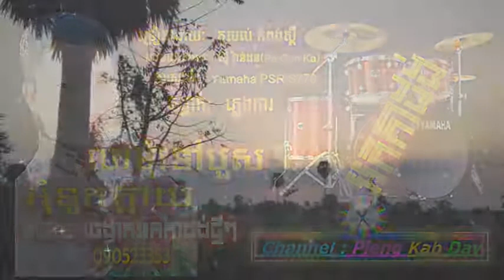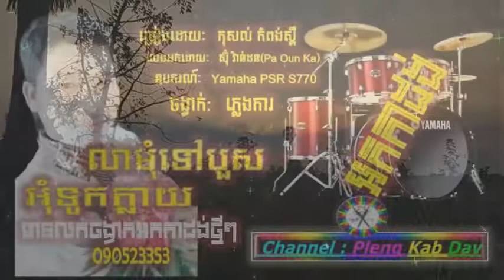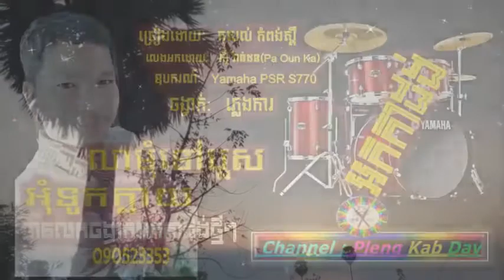លាមុំទៅបួស, អុំទូកក្លាយ កុសល់ កំពង់ស្ពឺទើបថតបទអកកាដង់អកកេសពិរោះnew Khmer recordorkadong song cover